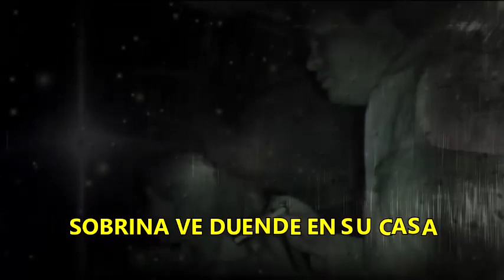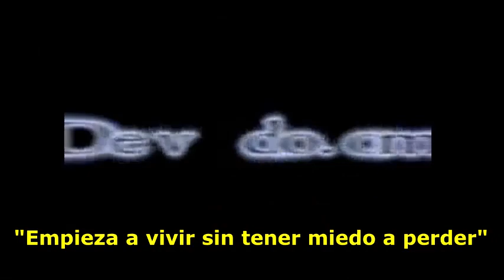LOS DESVELADOS - SOBRINA VE DUENDE EN SU CASA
LOS DESVELADOS - SOBRINA VE DUENDE EN SU CASA - Nos comparten experiencia que vive una sobrina que vive en Guatemala y que desde que tenia 15 años un duende no se le despega y ahora que esta recien casada dice ella que el susodicho se mete en la cama entre su esposo y ella pero solamente ella lo ve.